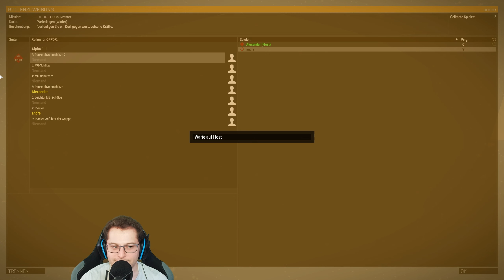ARMA 3: GLOBAL MOBILIZATION - COLD WAR GERMANY [030] 🪖 Sauwetter II | Arma 3 Gameplay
ARMA 3: GLOBAL MOBILIZATION - COLD WAR GERMANY Let's Stream/Gameplay (Deutsch/German) von Mukimuk
MUKIMUK IN SOZIALEN NETZWERKEN:
INFOS ZUM SPIEL:
► Titel: Arma 3 Creator DLC: Global Mobilization - Cold War Germany
► Genre: Action, Simulation, Strategie
► Entwickler: Vertexmacht
     → k.A.
► Publisher: Bohemia Interactive
► Veröffentlichung: 29. April 2019
SPIELBESCHREIBUNG:
Willkommen! Es wird Zeit, dass du in den Kalten Krieg zurückkehrst! Mit zahlreichen neuen Inhalten lädt dich der Creator DLC Global Mobilization - Cold War Germany für Arma 3 dazu ein, den militärischen Konflikt im Deutschland der 1980er zu erleben. Ziehe gegen einen zahlenmäßig weit überlegenen Feind in die Schlacht. Erlebe Kriegsführung aus der Perspektive von mechanisierter Infanterie. Oder durchstoße die historische innerdeutsche Grenze, um den Feind zum Handeln zu zwingen. Auf welcher Seite der Mauer wirst du stehen?